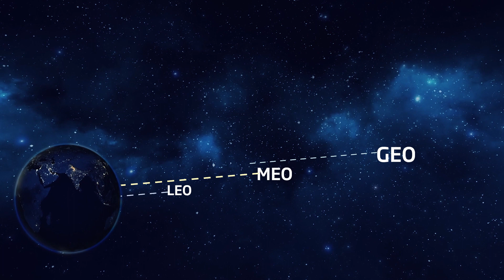Türksat Küp Uydu Çalıştayı Tanıtım Filmi